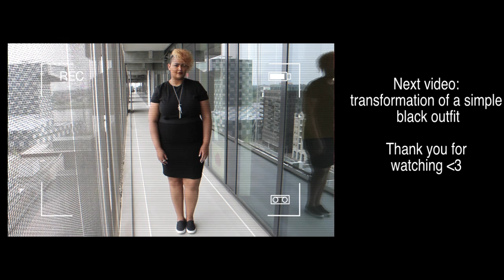OUTFIT | Moto Jacket For Work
OPEN ME